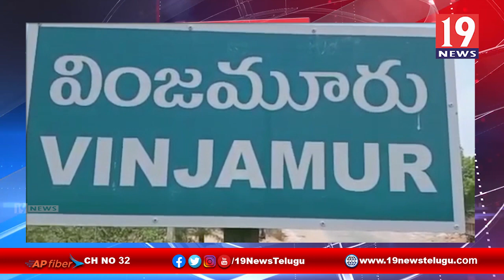ఫిబ్రవరి 1 నుండి రేషన్ డెలివరీ పంపిణీ చేసేందుకు సిద్ధంగా ఉన్నాం - తహసీల్దార్ ఎంవికె సుధాకర్ రావు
ఫిబ్రవరి 1 నుండి రేషన్ డోర్ డెలివరీ పంపిణీ చేసేందుకు సిద్ధంగా ఉన్నాం వింజమూరు మండల తహసీల్దార్ ఎంవికె సుధాకర్ రావు - నెల్లూరు జిల్లా | 19 Newstelugu